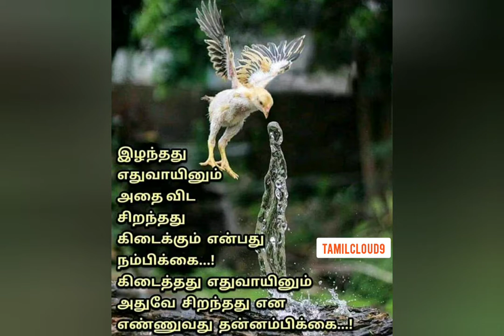Tamil motivational and inspirational video